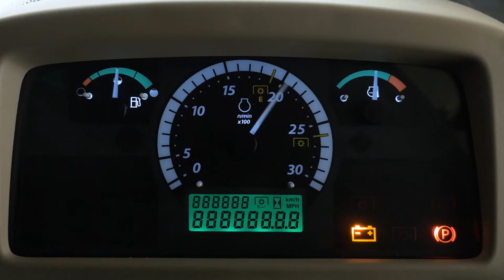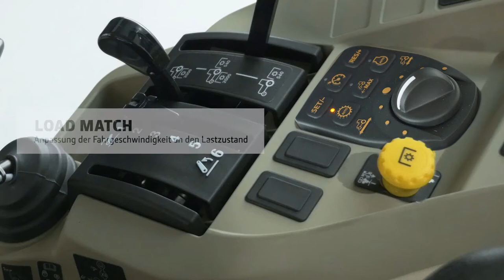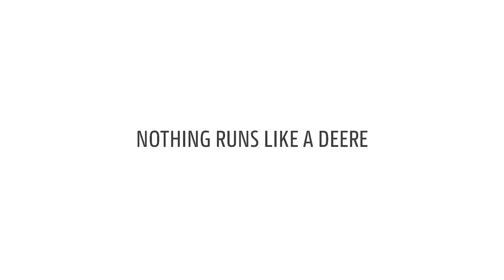John Deere 3045R